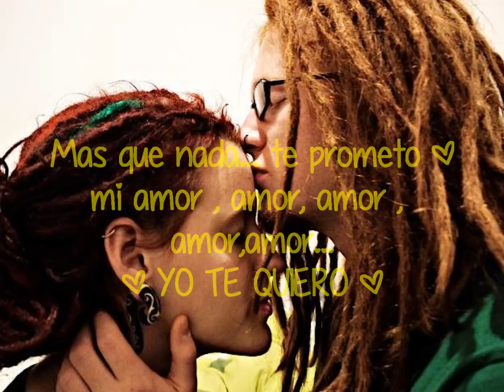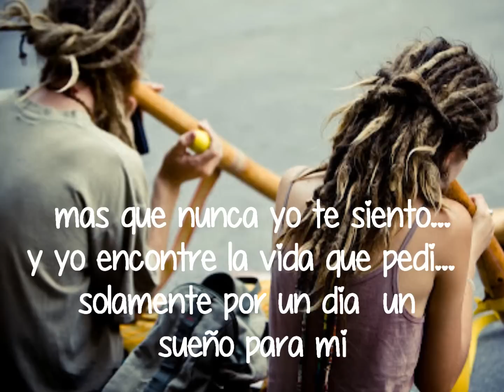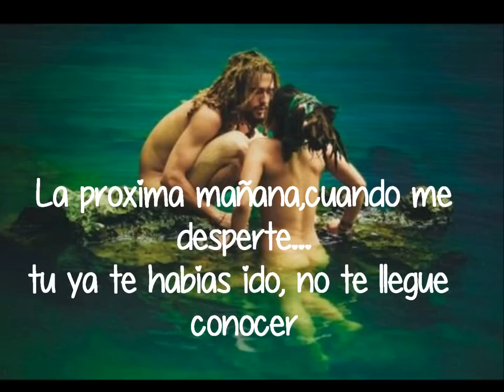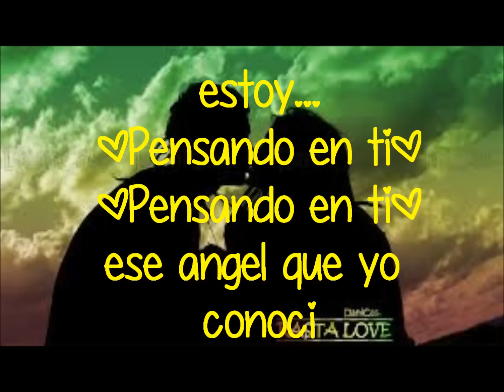Quique Neira-Pensando en ti (letra)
temaso!